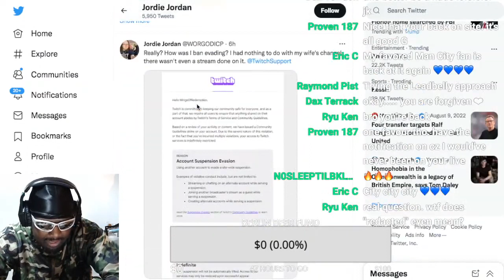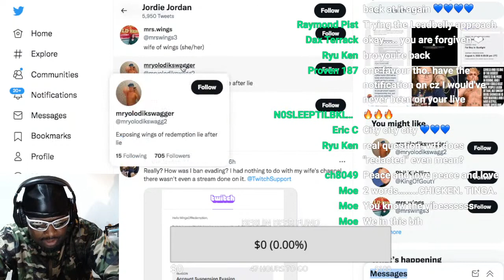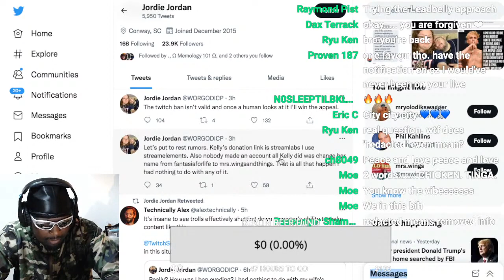WingsOfRedemption gets PERMA BANNED from Twitch, is it FINALLY over?